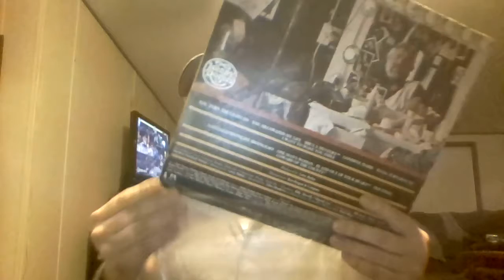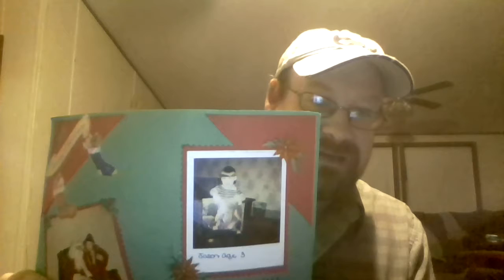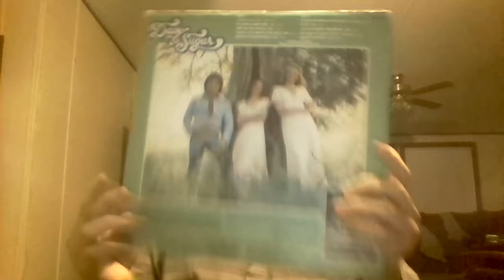Rockboy680's favorite albums of the decades contest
A Response to Rockboy680's contest favorite albums of the 60's 70's and 80's